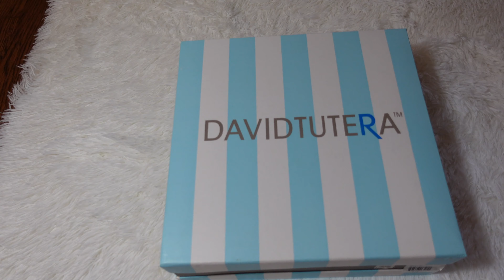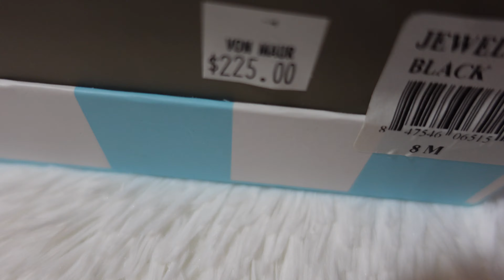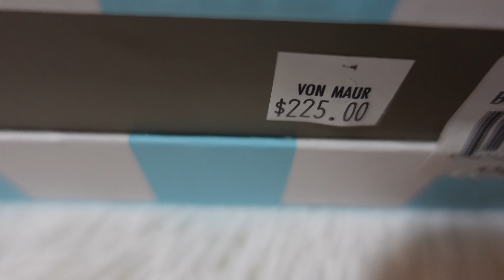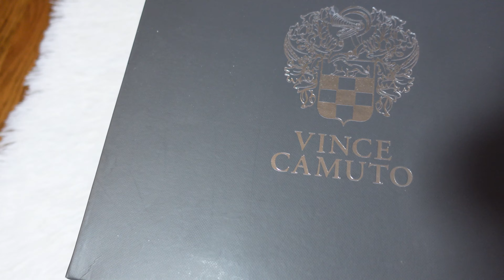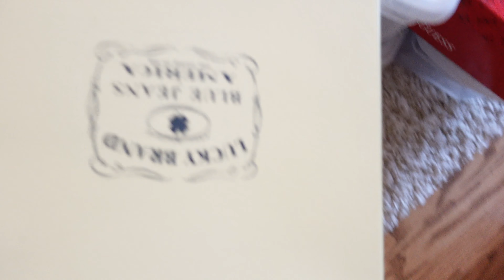CREATING A POSHMARK ACCOUNT ‼️ CLEANING MY CLOSET ‼️ STARTING OVER ‼️ MAKING ROOM FOR INCREASE ‼️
Hey Fam ,

Hey my queens and kings, today it's all about creating my account with POSHMARK. I actually had one but never sold anything on it. Within minuets with items listed I received  offers. ENJOY    I absolutely LOVE MY SPACE and it feels sooo good. Full of inspiration & motivation. 💕❤️💕

FOR ALL YOUR
LIPGLOSS
CANDLES
BODY BUTTER
WHOLESALE ASLO AVAILABLE ‼️

Hey my queens and kings, today it's all about this HEADBAND WIG WITH MY FIRST WIG. This " HEADBAND WIG " IS SO convenient to put on and go!. 💋🍂❤️My 2nd one .

_______________________MONTHLY GIVEAWAY__________________________
ALSO TO BE ENTERED TO WIN MY MONTHLY GIVEAWAY  THERE ARE 3 SIMPLE RULES

Do you make weekly runs , and if so share some of your essentials you get.

📬 SEND
DEBORAH CROWDER
P.O.BOX 497

THANKS FAMILY ❤️
WELCOME TO SIMPLY DEBORAH  ❤️  💕Where I create content about BEAUTY, FASHION & EVERYDAY LIVING💋.

$DebCrowder

LOCATION: Chicago
BIRTHDAY: July 1968
ETHNICITY: African American
HEIGHT: 5'7

- MY CAMERAS:
Canon Camera (for vlogging)
Canon Camera (for photography): iPhone 10
- EDITING SOFTWARE:
Final Cut Pro: (video editing)

THANKS FAMILY ❤️